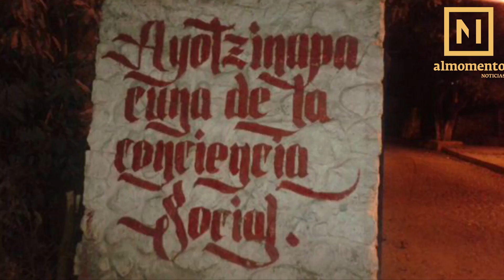La verdad histórica